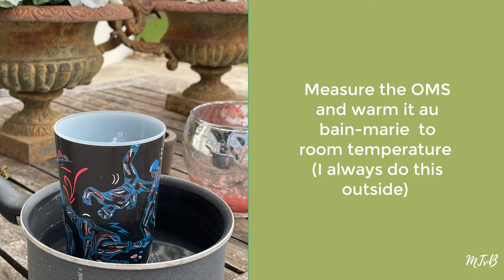How to make cold wax medium, the recipe!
🧑🏻‍🍳 🎨 Making your own cold wax medium saves you a lot of money and it isn't that difficult!

💌 If you want to keep in touch and receive monthly news about the studio, online classes, expo's, tutorials and more, sign up for my Cold Wax Courier
👩🏻‍🎨 Would you like to take a class in cold wax and oils or acrylics, check out my classes
📘 Would you like to receive the FREE COLD WAX ART SUPPLY LIST?

Looking forward to contact with you, don't hesitate to ask questions on the cold wax process, I would love to hear from you!

xx,
Marina

Want to learn more about my creative community and my classes? Make sure to visit and learn more below: